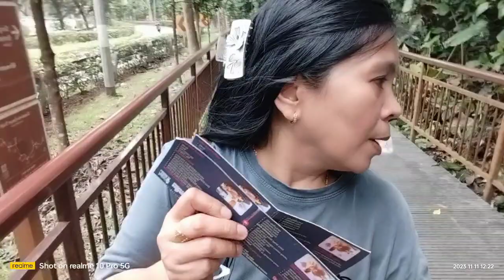Pauwi na Galing Thomson Plaza/Ofw life in Singapore@virgiesvlog3012